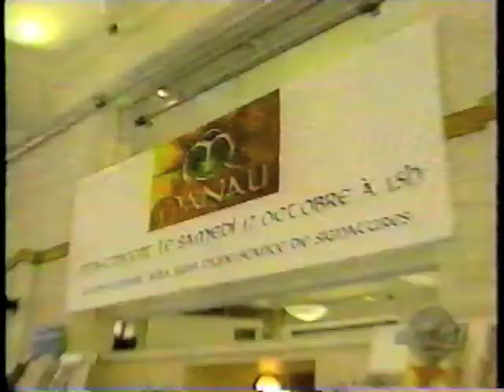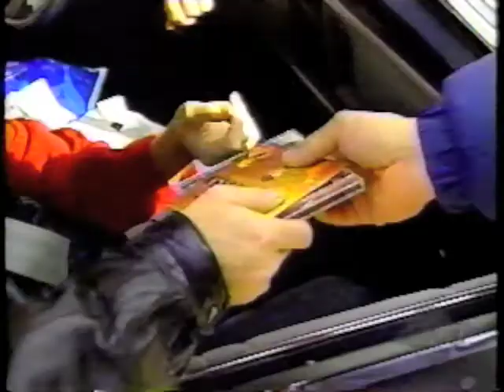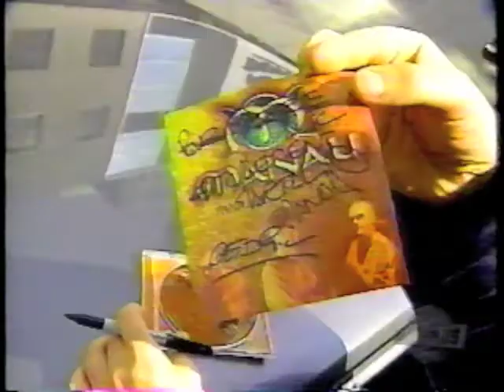(1998) Manau - Entrevue ''Montreal, Québec''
Entrevue avec le groupe Manau, leur passage au Québec et la sortie de leur premier album.